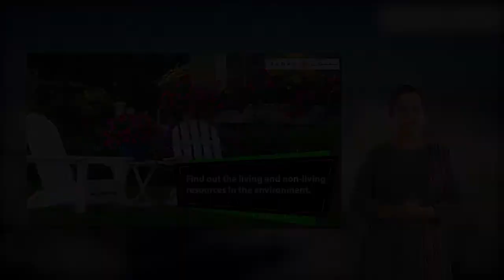Deaf Sign - Class 2 - Science - Earth's Resources